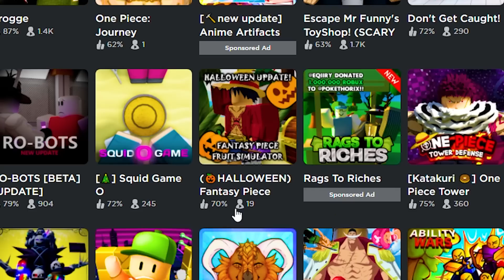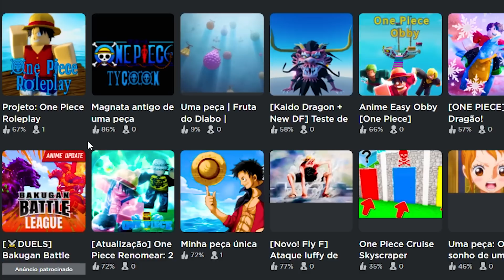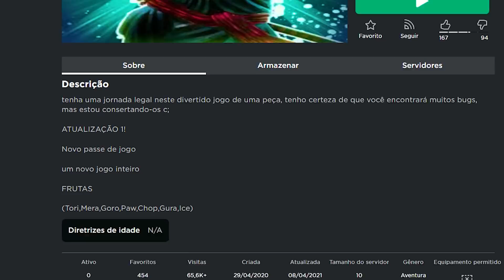TESTEI OS JOGOS DE ONE PIECE COM 0 PLAYERS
PARTICIPANTES:
JOGO: